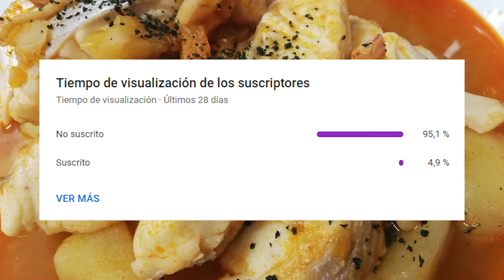🦑GUISO Marinero🦐 con PIMENTÓN de LA VERA [FÁCIL Y DELICIOSO]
Receta:
1 puerro
2 zanahorias
2 dientes de ajo
1 cucharadita de pimentón de la vera
4-5 patatas
1kg de merluza
20 gambas
1 calamar
2L caldo de pescado

MÚSICA DE: Light Of A Clear Morning by MusicLFiles